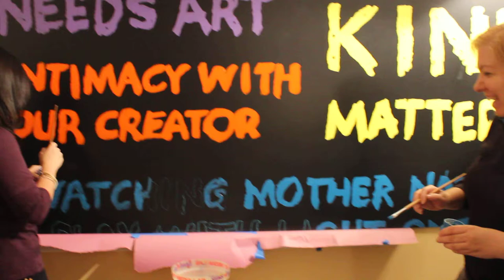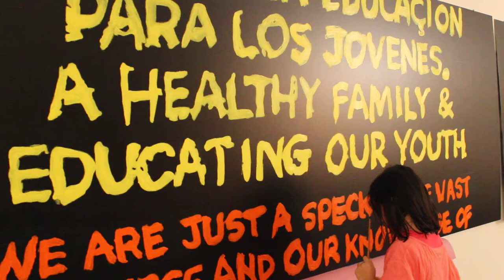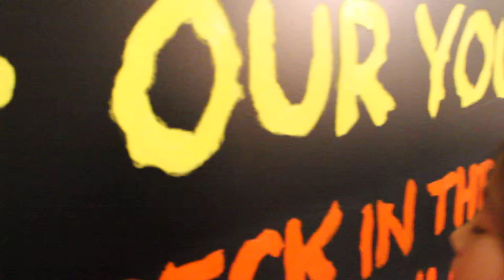Friends Come to Paint What Matters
Friends come to paint the What Matters Mural in Peekskill, NY. Laura Brumberg, Tina Fong and Anna Yeh.